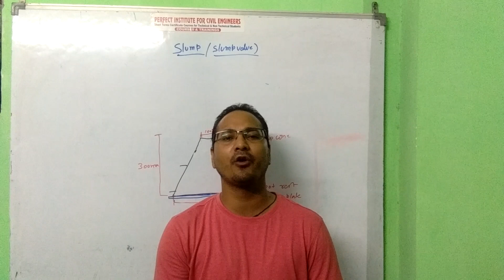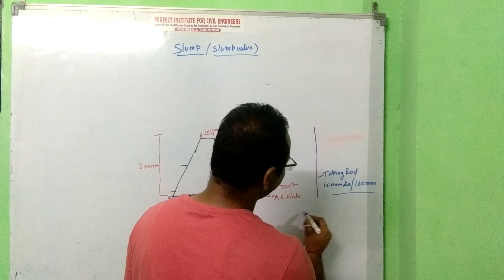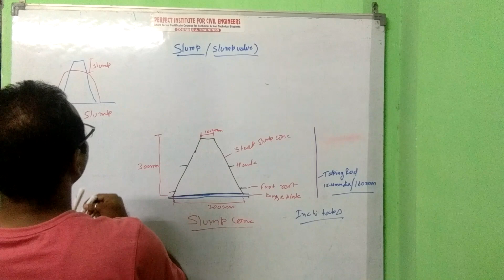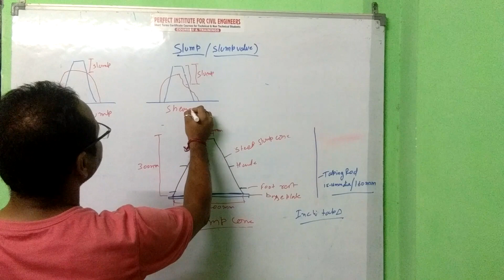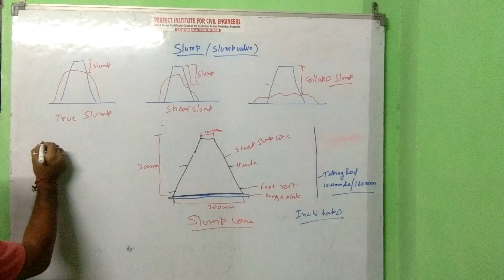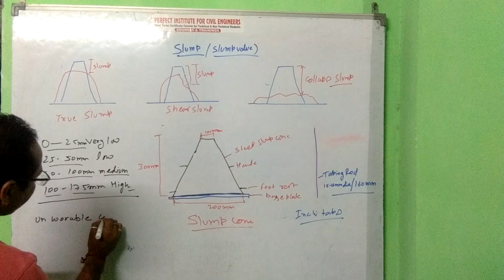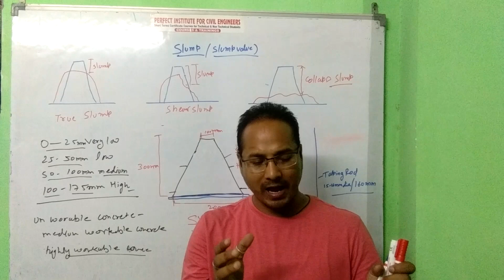Slump Test Slump Value of Concrete Civil Engineers Training Institute